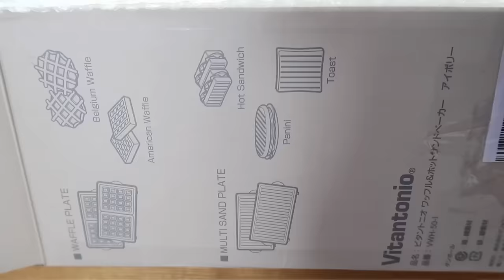Me Siguen en Manada 🫢 OMG + Me Olvido que estaba Hablando Japonés - Ruthi San ♡ 18-02-24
Disfrutamos de un rico dia en Familia, sigue comprando cosas y me consiente para que no me enojo, tuvimos un percance en el lago 🫢